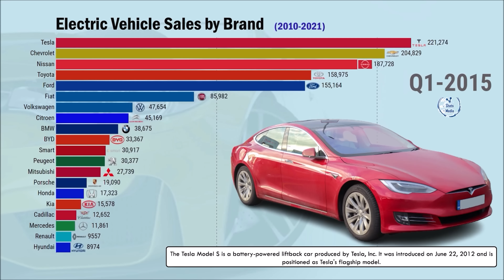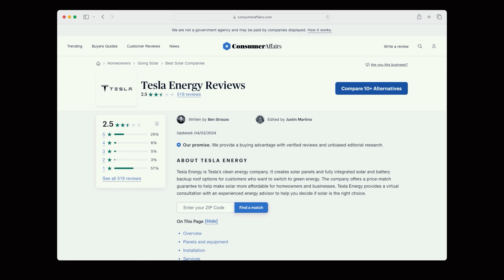Why is Tesla Going Backwards with Powerwall 3?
In this video, Joe explains why Tesla's move back to string inverter architecture for Powerwall 3 is a step in the wrong direction.